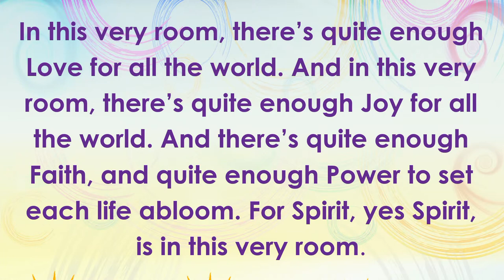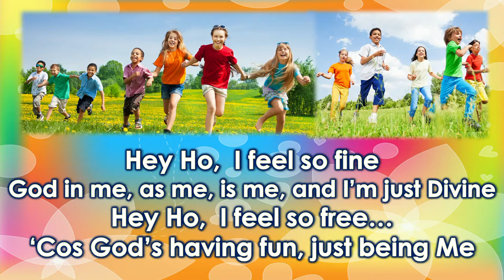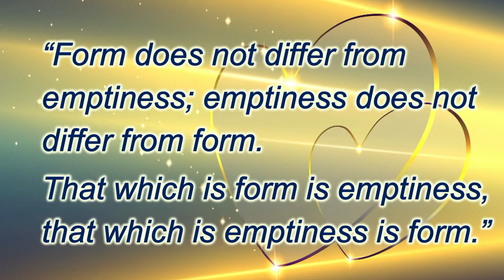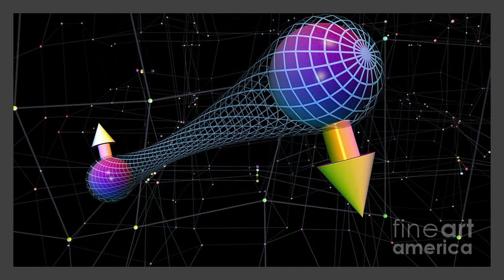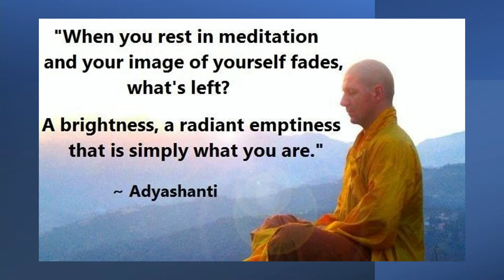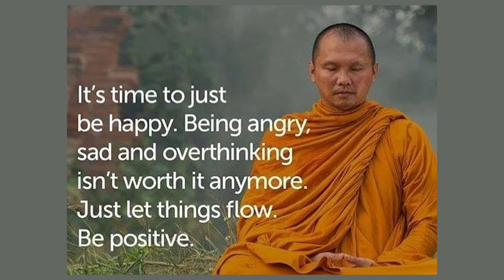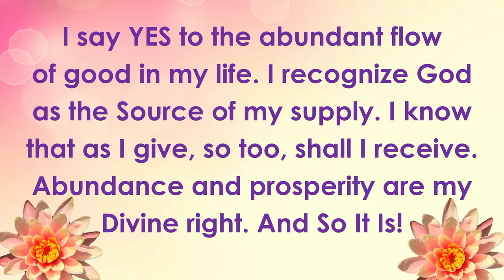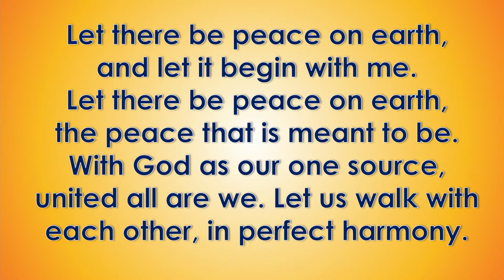August 14, 2022 CSA Sunday - The Heart Sutra - Dr. Bill Little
Welcome to Center for Spiritual Awakening

Donations are very much appreciated, Click the Link Above to Donate to Center for Spiritual Awakening a 501c3 non-profit organization..

Dr. Bill Little is has been the Spiritual Director for CSA since 1979
Our Doors are open at 9:30 AM for Sunday Service.

By Dr. Ernest Holmes - Founder of Religious Science
We believe in God, the living Spirit Almighty; one, indestructible, absolute, and self-existent Cause. This One manifests Itself in and through all creation, but is not absorbed by Its creation. The manifest universe is the body of God; it is the logical and necessary outcome of the infinite self-knowingness of God.
We believe in the individualization of the Spirit in Us, and that all people are individualizations of the One Spirit.

We believe in the eternality, the immortality, and the continuity of the individual soul, forever and ever expanding.
We believe that heaven is within us, and that we experience it to the degree that we become conscious of it.

We believe the ultimate goal of life to be a complete freedom from all discord of every nature, and that this goal is sure to be attained by all.
We believe in the unity of all life, and that the highest God and the innermost God is one God. We believe that God is personal to all who feel this indwelling presence.
We believe in the direct revelation of truth through our intuitive and spiritual nature, and that anyone may become a revealer of truth who lives in close contact with the indwelling God.

We believe that the Universal Spirit, which is God, operates through a Universal Mind, which is the Law of God; and that we are surrounded by this Creative Mind which receives the direct impress of our thought and acts upon it.
We believe in the healing of the sick through the power of this Mind.

We believe in the control of conditions through the power of this Mind.
We believe in the eternal Goodness, the eternal Loving-kindness, and the eternal Givingness of Life to all.
We believe in our own soul, our own spirit, and our own destiny; for we understand that the life of all is God.

Center for Spiritual Awakening has been called a
​Metaphysical Church, Science of Mind Church, Law of Attraction Center and New Thought Spirituality Center.

Thank You DennisMurphy for your Directorship and musical performances.

Thank you MichaelMartinez for providing the Cover songs on piano for our whole service and readiness to play piano for us on Sundays. Find everything you need to know about Michael Martinez on his website.

Thank you JodyRoyee for being our Video Streaming, Graphic Design, Web Master and Digital Marketing guru, you can find out more about her services